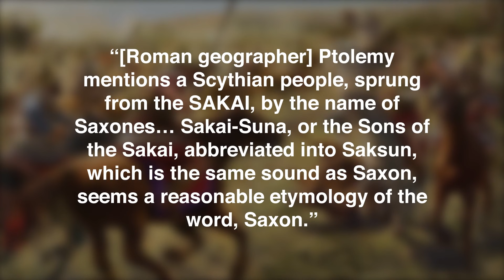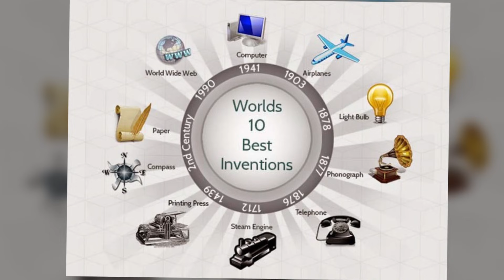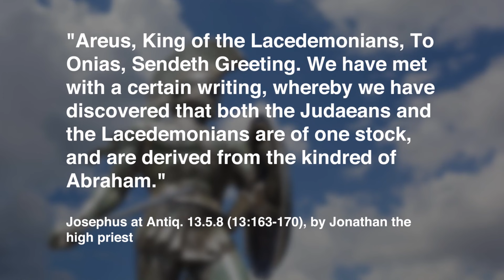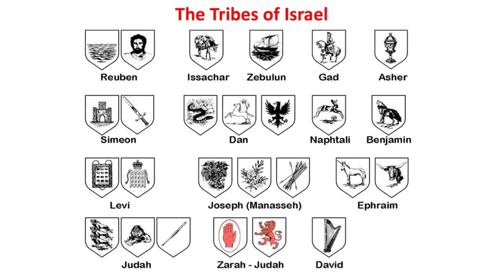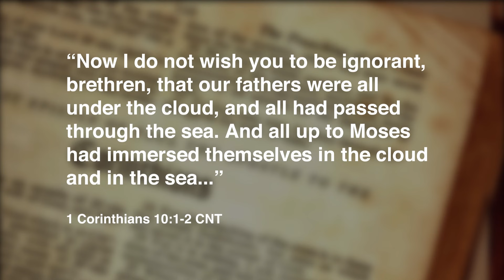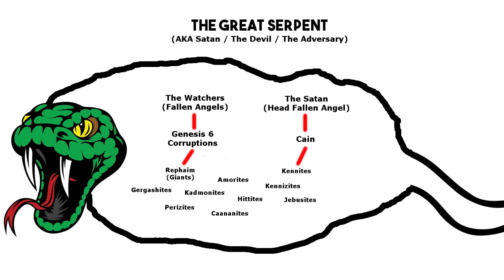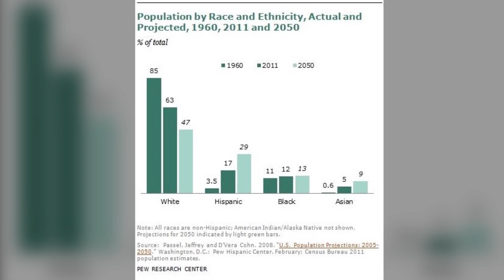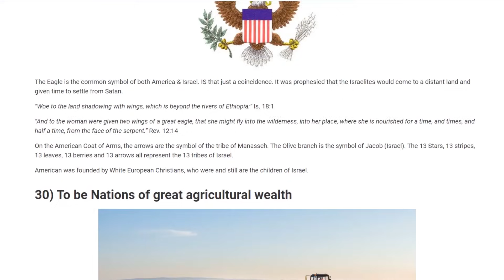100 PROOFS the lsraelites were WHITE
Who are the modern European people and where did they come from?

The following is a list which undoubtedly proves the ancient lsraelites were white. That the Anglo-Saxon, Celtic, Germanic European people today are in fact the true and only descendants of lsrael who inherited all the promises made to our forefathers. That virtually all of the Bible Prophecies are centered around the modern white race today spread through out the whole world.

The list contains a mixture of scripture, bible verses both old and new testament and also historical study.

Proofs List
1-10
- The Saxons meaning
- The 10 commandments
- America Flag's 13 stripes
- To spread across the whole world
- To be known as Christians
- New home to be northwest
- Meaning of the name Adam
- Christ sent the Apostles where
- Who spread the Gospel?
- A new language

11-20
- Paul's Letters were to Europeans
- The Abrahamic Covenant
- Jesus's appearance
- America the only Christian nation
- To Transform Desserts
- To control the seas
- All inventions
- To be flooded
- Union Jack = Union of Jacob
- Traditional English names.

21-30
- Paganism the Lost Sheep
- The Greek migrations
- An elect race
- Divorced and dispersed
- Kings David and Solomon
- Early European Nations
- The Phoenicians
- America the Eagle
- Christian Churches worldwide
- Nations of agricultural

31-40
- Indistinguishable from Greeks
- Romans were Trojans
- Spartan letter to Judeans
- Jude's letter opening
- Would keep the Sabbath
- Noah's son appearance
- Would all praise Christ
- Declaration of Arbroath
- Chief amongst the nations
- Revelations 1000 year reign

41-50
- All Heathen Nations aligned
- Further away stronger they became
- Great Britain the Commonwealth
- America a Great nation
- Dan a viper's trail
- Tribe symbols on flags
- Tribe symbols in surnames
- 3 Lions everywhere
- 3 Kings Prophecy
- The British Coat of Arms

51-60
- Daniel's 5 Empires
- To be recombined
- Paul accused
- Wealth of the earth
- Always be a Monarch
- Japheth and Shem
- Wild Olive Tree
- The British Flag
- To be a blessing
- To be blind

61-70
- Blessed or judged
- Gentiles correct meaning
- To be kind to the poor
- The meaning of Britain
- Name to be "Great"
- Daniel's people of the Prince
- A new covenant to be made
- Justice and judgment
- To lose a colony then expand
- Home to be invincible

71-80
- Every people coming
- Revelation 2 Witnesses
- Rich fertile promised land
- The Old Irish Flag
- European Pagan Gods
- God's battle axe
- Egyptian mummies appearance
- The population of the wilderness
- Recognized by their fruit
- DNA of Europeans

81-90
- Josephus's 10 Tribes
- New Testament in Greek
- Common mistranslations
- A maritime people
- Rev fall of Rome
- To be separated
- In God we trust
- Graveyards Crosses
- Who is Christ saving
- Time of Jacob's trouble

91-100
- Ancient Druids
- Artwork of Christ
- Stone Henges
- To darken
- The kilts
- Welsh IS Hebrew.
- The Cubit measurement
- To rule over others
- 7 times punishment
- Must fulfill all prophecy